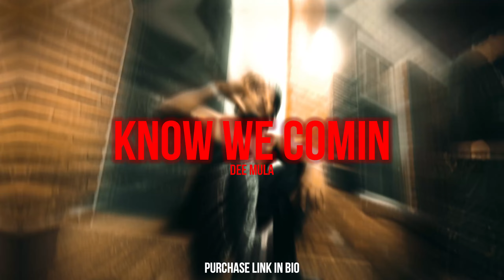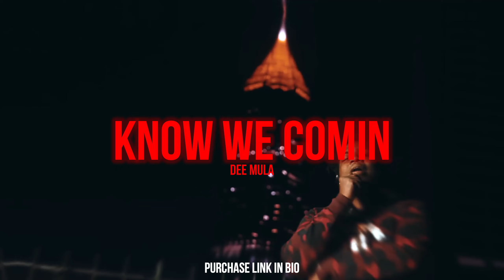(FREE) Dee Mula x Big30 | Memphis Type Beat 2024 - "Know We Comin"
(prod. KingZoeBeats)
BPM:150

💰 Exclusive Purchase: Make An Offer